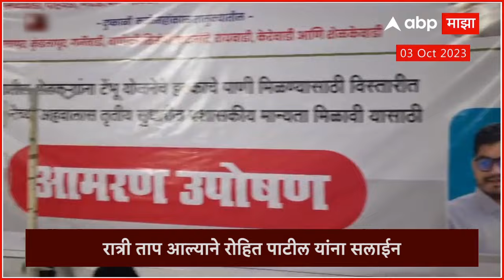Suman Patil आणि Rohit Patil यांच्या उपोषणाचा दुसरा दिवस,सरकार काय निर्णय घेणार याकडे लक्ष